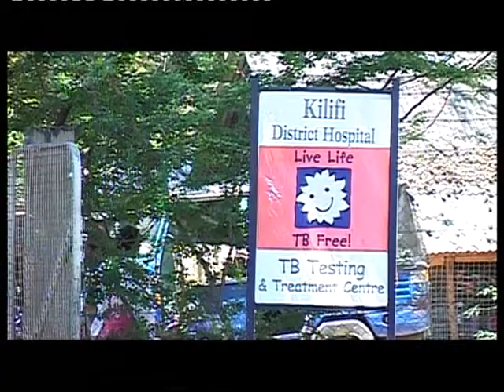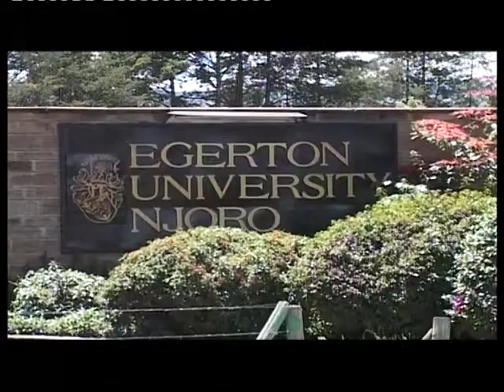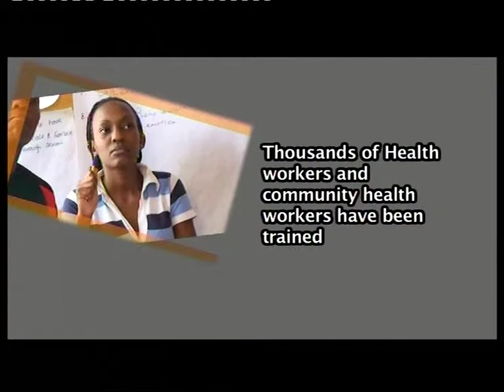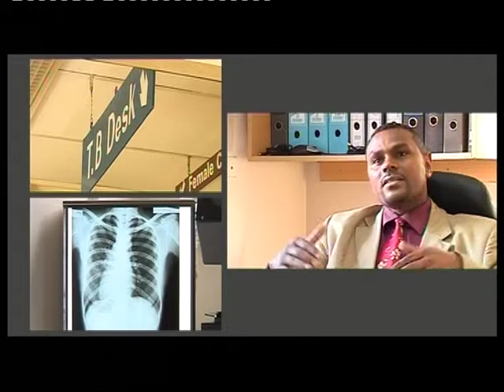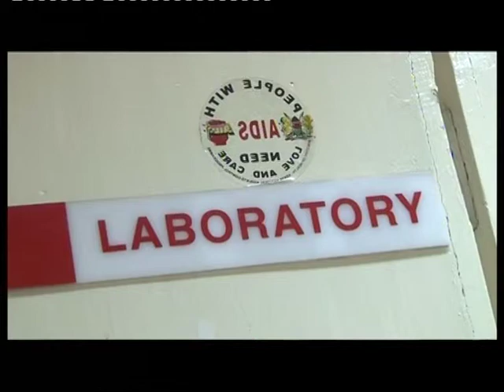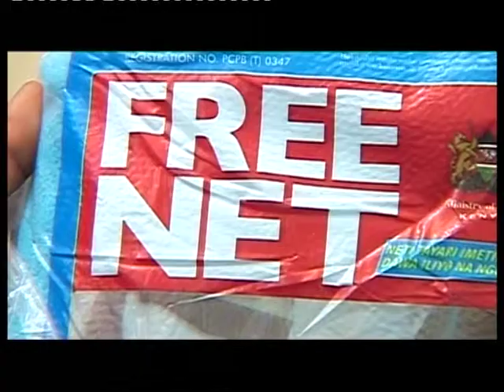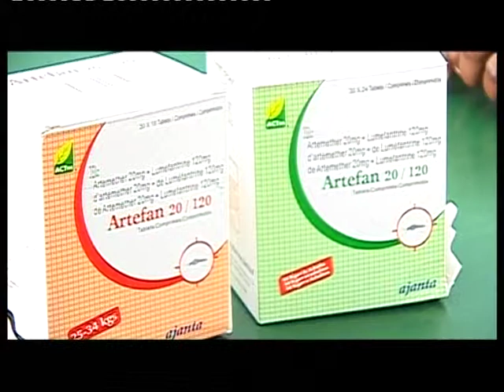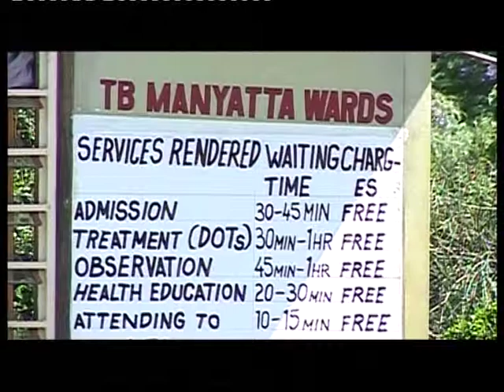A Decade of Successful Partnership(Global Fund Achievements in Kenya) part 1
This documentary highlights the gains made by the partnership between Global Fund and the various Ministries within the Kenya government.

This partnership aims to alleviate human suffering on the main disease killers in Kenya namely HIV and AIDS, tuberculosis and Malaria.